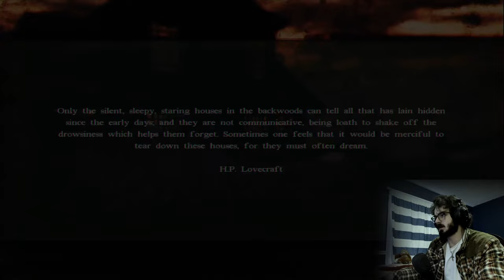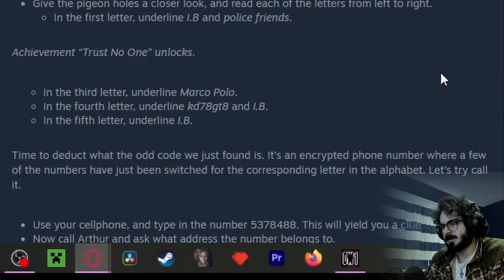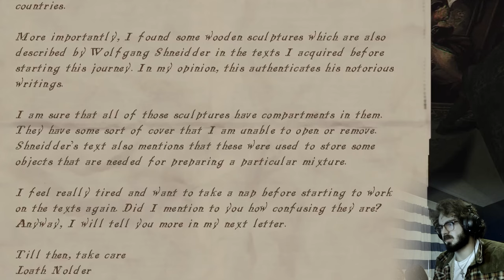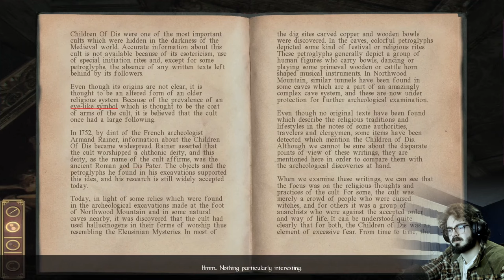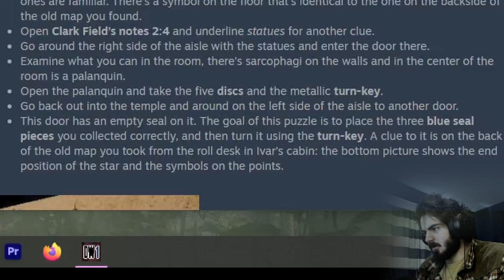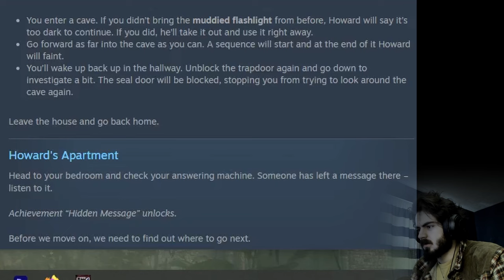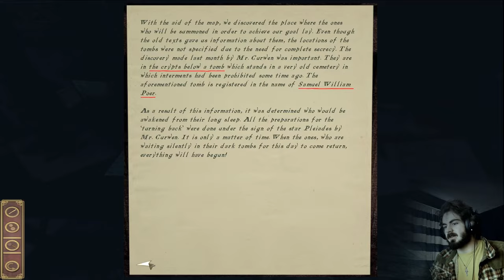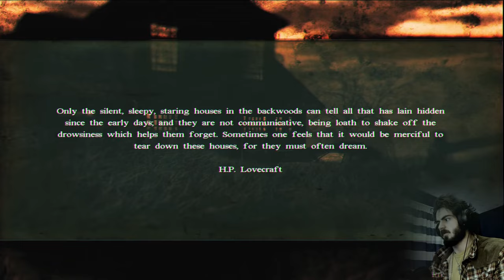BACKSTABBER | Darkness Within pt. 5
I have considered playing this game for a while now but always shied away because the title lowkey sucks. I could just never see myself uploading a video titled 'DARKNESS WITHIN IN PURSUIT OF LOATH NOLDER' like how is anyone going to know what that even means?

Now that I've started it holy shit do I dig it.
Setting is great, music and sound is thoughtfully composed, the mystery is hitting every single beat on the Lovecraftian checklist and I'm excited to see where it's going. If you guys can tolerate my obsession of all things Lovecraftian then I think you will enjoy this game, too. Some of the progression can be a leetle annoying (mainly having to combine clues in your head before you can progress) but I'm otherwise loving it. Great game, please name it something better next time.